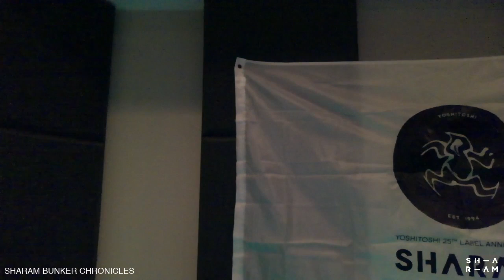Sharam - Bunker Chronicles Episode 3